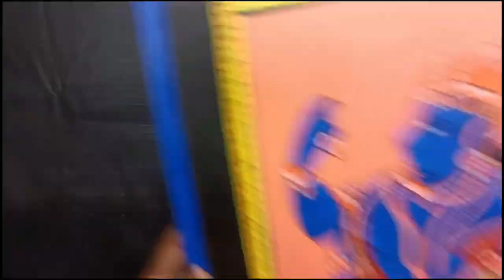Pattachitra Painting/Matsya Avatar/How to draw & painting matsya Avatar/Nitya Craft Gallery/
Hii Craft Lovers!

I am Nitya... Basically I am a Firefighter...Art is my passion...

In this channel..u will see videos regarding... unique art and craft making from waste materials, home decor, paper crafts, bottle art, pattachitra Painting,hand made paper crafts &lots of creatives...So this channel is absolutely for u...

my videos Share with ur friends and family members..